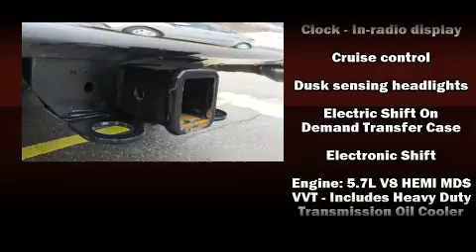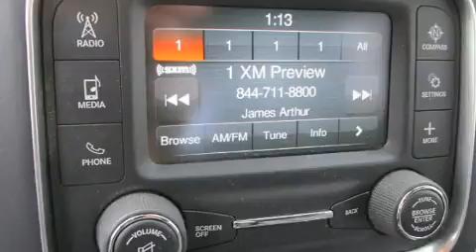2015 Ram 1500 SLT Quad Cab 4x4 in Fulton, NY 13069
Longley Bros. Dodge

Sensibility and practicality define the 2015 Ram 1500 With fewer than 25,000 miles on the odometer, this vehicle provides excellent value as a pre-owned model. It features an automatic transmission, 4-wheel drive, and a powerful 8 cylinder engine. A wealth of standard features means that you no longer have to sacrifice. Such as remote keyless entry, delay-off headlights, variably intermittent wipers, a trip computer, tilt steering wheel, power windows, cruise control, and more. Passenger security is always assured thanks to various safety features, such as: head curtain airbags, front SIDE impact airbags, traction control, brake assist, a panic alarm, and 4 wheel disc brakes with ABS. For added security, dynamic Stability Control supplements the drivetrain. A Carfax history report indicates just one previous owner. We pride ourselves in consistently exceeding our customer's expectations. Please don't hesitate to give us a call.